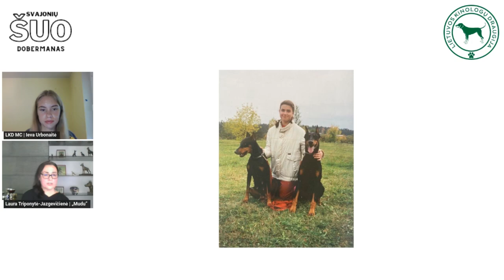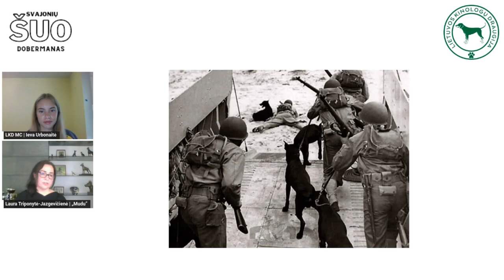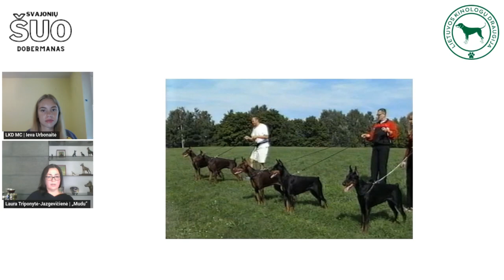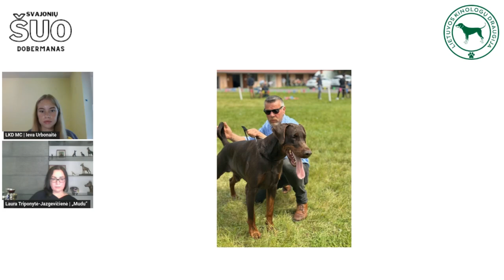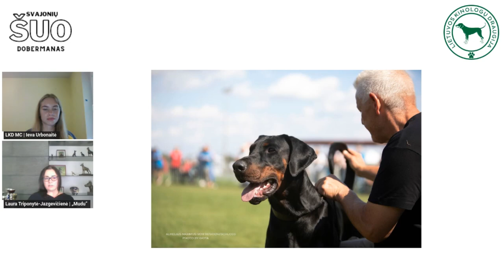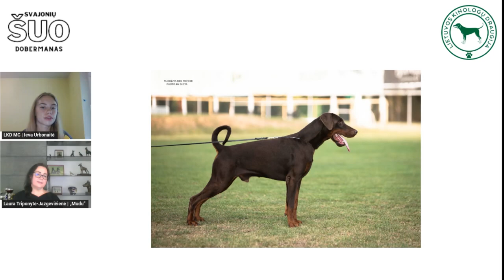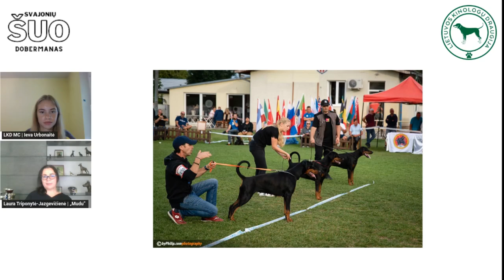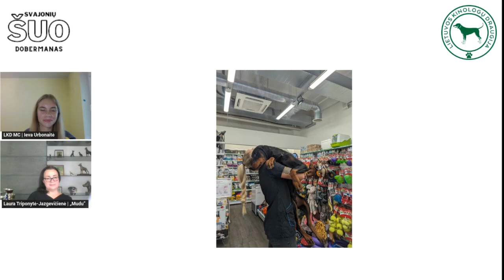Svajonių šuo: dobermanas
Vėl kviečiame į atsinaujinusį Lietuvos kinologų draugijos Mokymo centro visuomenės švietimo projektą – virtualius susitikimus „Svajonių šuo: pažinkime veisles".

Šį kartą susitinkame su dobermanais. Dobermanų specialistė ir entuziastė, veislyno „Mudu" savininkė, tarptautinės kategorijos šunų parodų teisėja, Lietuvos dobermanų mėgėjų klubo prezidentė Laura Triponytė-Jazgevičienė  pasidalins savo patirtimi bei žiniomis apie šią veislę. Sužinosite dobermanų veislės istoriją, priežiūros, išvaizdos, temperamento ypatumus bei dar daugiau.